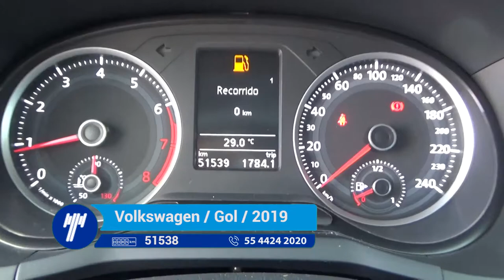Volkswagen / Gol / 2019-KT018900